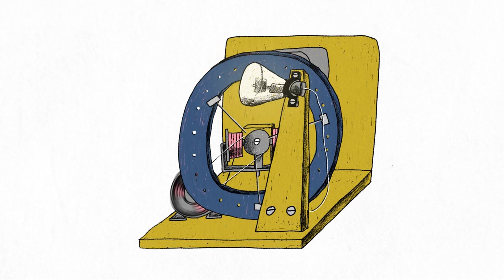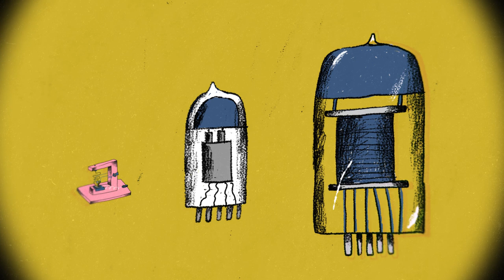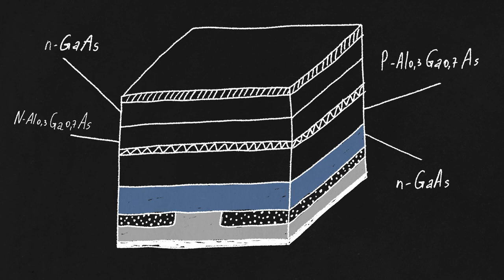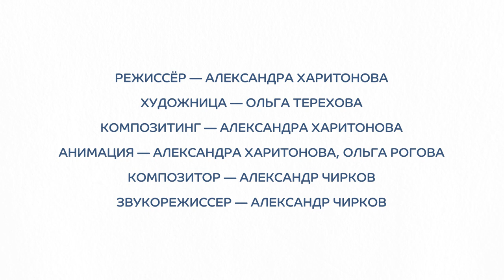История радиоэлектроники | История российской науки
На протяжении столетий время доставки сообщения до конечного получателя зависела от скорости и выносливости человека, лошади или почтовой птицы. Но всё изменилось, когда в начале XIX века русский инженер Павел Львович Шиллинг изобрел первый электромагнитный телеграф. В этой серии вы узнаете, как российские и советские ученые повлияли на развитие радио, телевидения и современной электроники.

Серия выходит в рамках анимационного проекта "История российской науки", в котором мы познакомим вас с тем, какой вклад российские ученые сделали в мировую науку.